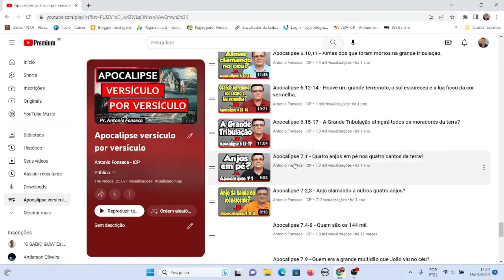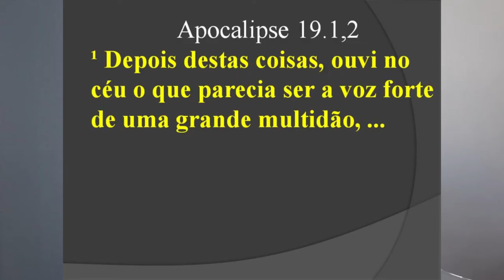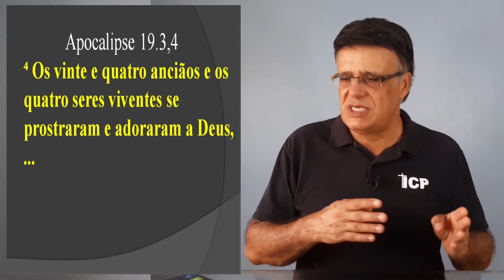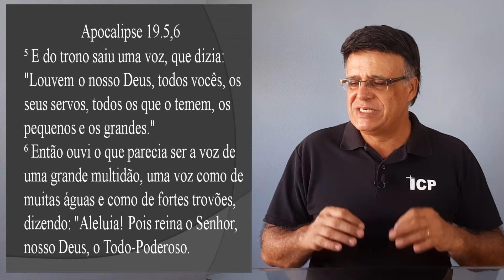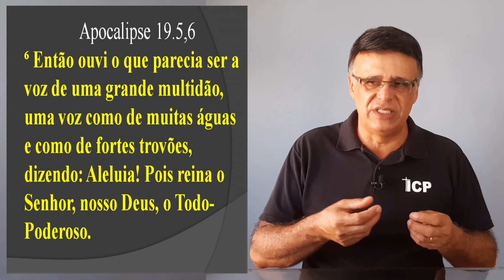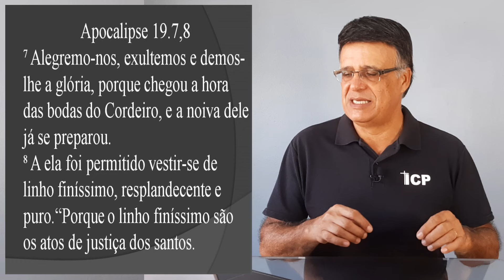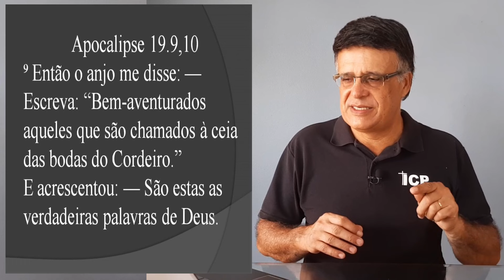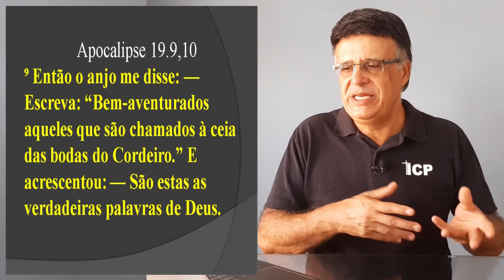Alegria e triunfo nos céus - Apocalipse 19.1-21 - 1ª Parte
Texto bíblico estudado no vídeo: Apocalipse 19.1-21
¹ Depois destas coisas, ouvi no céu o que parecia ser a voz forte de uma grande multidão, dizendo: "Aleluia! A salvação, a glória e o poder são do nosso Deus,
² porque verdadeiros e justos são os seus juízos, pois julgou a grande prostituta que corrompia a terra com a sua prostituição e das mãos dela vingou o sangue dos seus servos."
³ E disseram pela segunda vez: "Aleluia! E a sua fumaça sobe para todo o sempre."
⁴ Os vinte e quatro anciãos e os quatro seres viventes se prostraram e adoraram a Deus, que está sentado no trono, dizendo: "Amém! Aleluia!"
⁵ E do trono saiu uma voz, que dizia: "Louvem o nosso Deus, todos vocês, os seus servos, todos os que o temem, os pequenos e os grandes."
⁶ Então ouvi o que parecia ser a voz de uma grande multidão, uma voz como de muitas águas e como de fortes trovões, dizendo: "Aleluia! Pois reina o Senhor, nosso Deus, o Todo-Poderoso.
⁷ Alegremo-nos, exultemos e demos-lhe a glória, porque chegou a hora  das bodas do Cordeiro, e a noiva dele já se preparou.
⁸ A ela foi permitido vestir-se de linho finíssimo, resplandecente e puro."  Porque o linho finíssimo são os atos de justiça dos santos.
⁹ Então o anjo me disse: — Escreva: "Bem-aventurados aqueles que são chamados à ceia das bodas do Cordeiro." E acrescentou: — São estas as verdadeiras palavras de Deus.
¹⁰ Prostrei-me diante dos seus pés para adorá-lo. O anjo, porém, me disse:
— Não faça isso! Sou um servo de Deus, assim como são você e os seus irmãos que guardam o testemunho de Jesus. Adore a Deus! Pois o testemunho de Jesus é o espírito da profecia.
¹¹ Vi o céu aberto, e eis um cavalo branco. O seu cavaleiro se chama Fiel e Verdadeiro e julga e combate com justiça.
¹² Os seus olhos são como chama de fogo; na cabeça dele há muitos diademas; tem um nome escrito que ninguém conhece, a não ser ele mesmo.
¹³ Está vestido com um manto encharcado de sangue, e o seu nome é "Verbo de Deus".
¹⁴ Os exércitos do céu o seguiam, montados em cavalos brancos e vestidos de linho finíssimo, branco e puro.
¹⁵ Da sua boca sai uma espada afiada, para com ela ferir as nações. Ele mesmo as regerá com cetro de ferro e ele mesmo é o que pisa o lagar do vinho do furor da ira do Deus Todo-Poderoso.
¹⁶ No seu manto e na sua coxa está escrito um nome: "Rei dos reis e Senhor dos senhores".
¹⁷ Então vi um anjo posto em pé no sol. Ele gritou com voz forte, dizendo a todas as aves que voam pelo meio do céu:
— Venham, reúnam-se para a grande ceia de Deus,
¹⁸ para comer carne de reis, carne de comandantes, carne de poderosos, carne de cavalos e seus cavaleiros, carne de todos, quer livres, quer escravos, tanto pequenos como grandes.
¹⁹ E vi a besta e os reis da terra, com os seus exércitos, reunidos para fazer guerra contra aquele que estava montado no cavalo e contra o seu exército.
²⁰ Mas a besta foi presa, e com ela foi preso o falso profeta que, com os sinais feitos diante da besta, seduziu aqueles que receberam a marca da besta e eram os adoradores da sua imagem. Os dois foram lançados vivos dentro do lago de fogo que queima com enxofre.
²¹ Os outros foram mortos com a espada que saía da boca daquele que estava montado no cavalo. E todas as aves se fartaram das suas carnes.